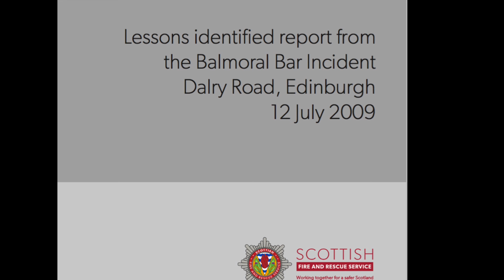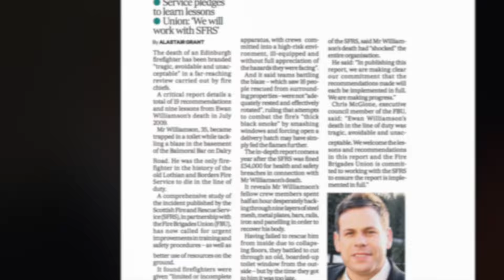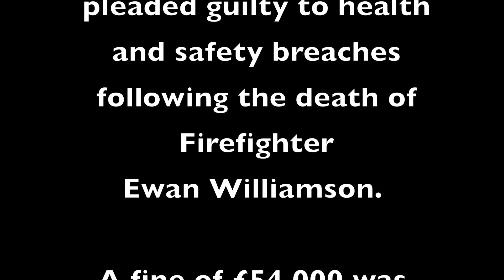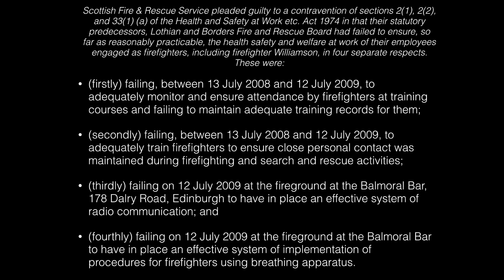"Tragic, avoidable and unacceptable" Report released into death of Firefighter Ewan Williamson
On 12 July 2009, Ewan Williamson, a Firefighter based at Tollcross Fire Station in Edinburgh, lost his life in the line of duty whilst fighting a fire at the Balmoral Bar in the City. In a report released by the Scottish Fire & Rescue Service, the Fire Brigades Union stated that Ewan's death was "tragic, avoidable and unacceptable".

The report has made nineteen recommendations, many of which are safety critical, and the FBU in Scotland will now be part of a process to ensure that the recommendations are implemented in full. In this video update, Scottish FBU Official Chris McGlone outlines what the findings of the report are and FBU General Secretary Matt Wrack tells Firefighters that the Union will be working to ensure that all Fire & Rescue Services, throughout the UK, implement the recommendations in full to stop a similar tragedy occurring in the future.